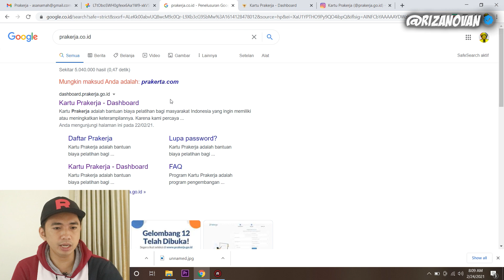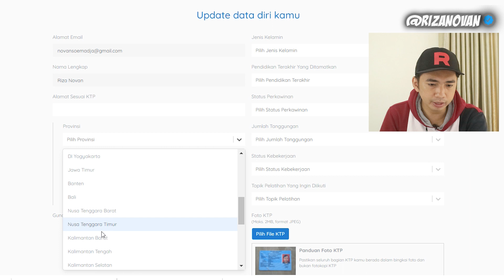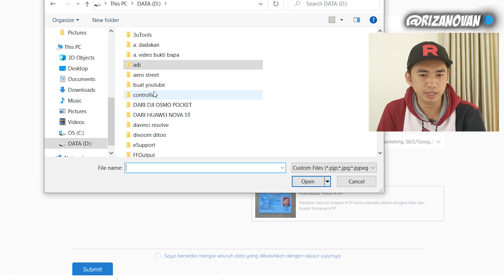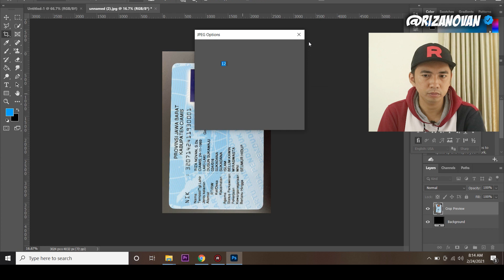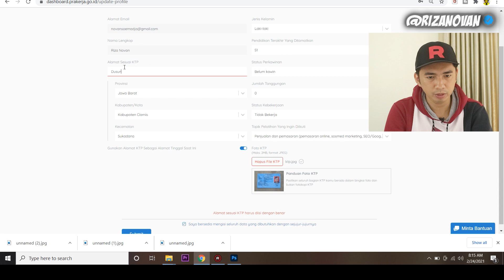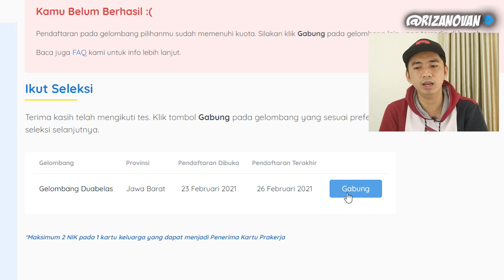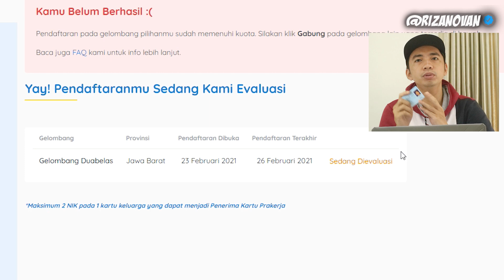KartU Prakerja Gelombang 12 sudah dibuka, INILAH CARA LENGKAP Daftar Gel 12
Assalamu alaikum, kali ini kita mau nge share ke kalian
bahwa prakerja gelombang 12 sudah dibuka nah pasti kalian
bertanya -tanya cara daftar nyakan?
nah simak videonya sampe selesai ya ...
wajib CARA LENGKAP daftar KartU Prakerja Gelombang 12 sesuai cara saya ini di Gel 12

oh ia periode gelombang ini adalah 23 februari hingga 26 februari ya

TOTAL HADIAH 1,5 JUTA RUPIAH!!! GIVEAWAY MENUJU 100K SUBSCRIBER Channel @Namaku RIZA

Gratiss..